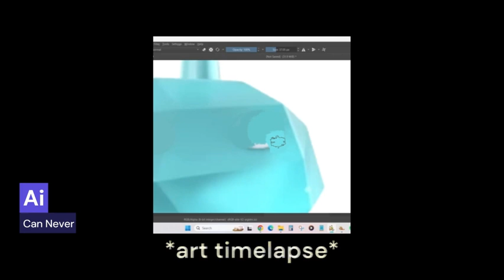Senior Thesis Animation Bit: Art Block (3/4)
It's not exactly animation but this was fun to add before the credits rolled. Also, I rambled in this bit cuz I wanted to meet the required time duration for class.
Last bit before the full film :)